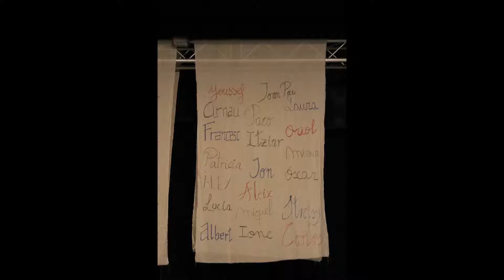Graduació 4t 2016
Aquí tenéis una pequeña selección de fotos de la fiesta de graduación de 4º de la ESO, de la promoción 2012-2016, que tuvo lugar el martes 21 de junio de 2016.